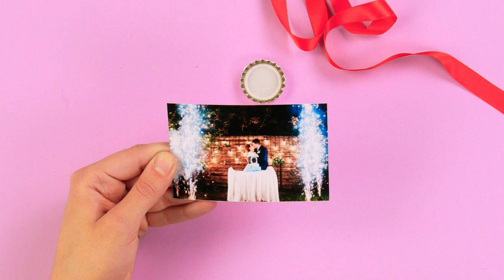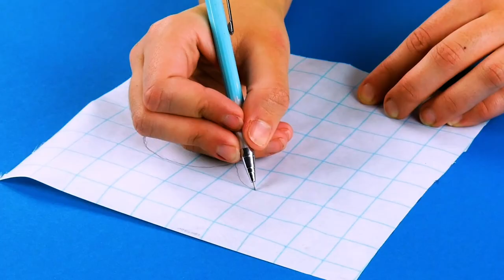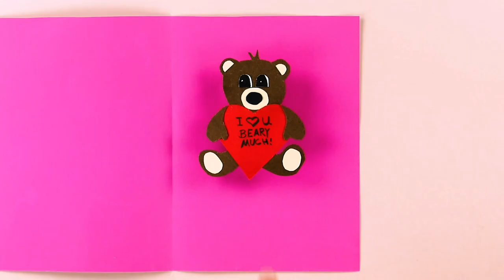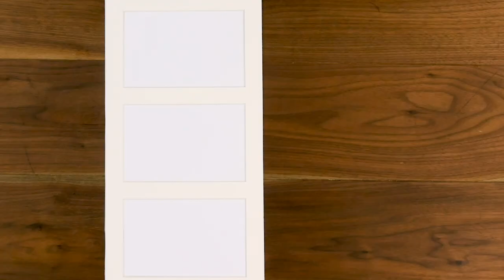The Sweetest DIY Valentine's Day Crafts – Perfect Gifts!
5 Sweet DIY Valentine's Day Crafts 🔷🔷🔷 Sure... flowers, chocolates, and all the other cliched Valentine's Day gifts are pretty nice, but they've got nothing on gifts that you actually made yourself. To really leave a lasting impression and show your significant other how much they mean to you, you'll have to get your hands dirty and get down to the DIY nuts and bolts of it all. The more unique your gift, the better. Thankfully, we've got a bunch of extremely cute DIY Valentine's Day crafts for you to try your hand at. You can't go wrong with any of these gifts, but if you really want to go all-out this year, go ahead and make all 5!